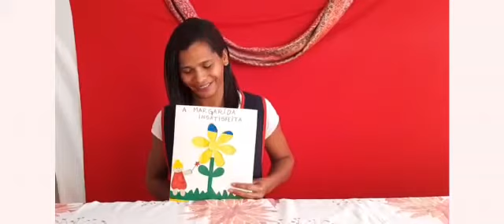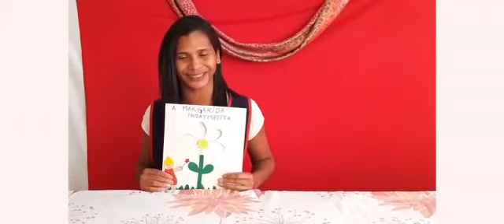Atividade: História A Margarida Insatisfeita - CEI Jardim Arpoador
Vídeo de caráter educativo, produzido pela professora Cíntia Brito do CEI Jardim Arpoador para os bebês do Berçário II A/B/C/D como forma de atividade durante o período de isolamento social.